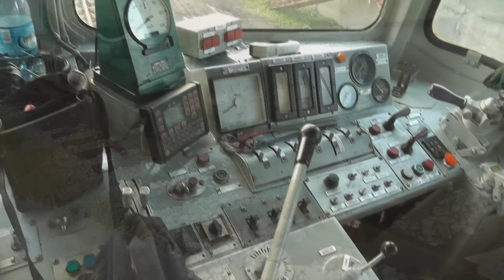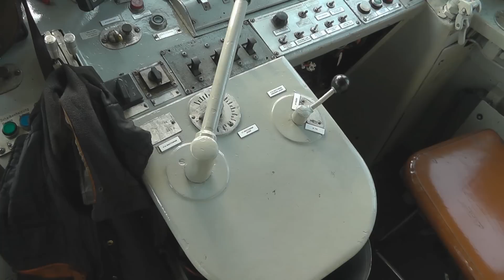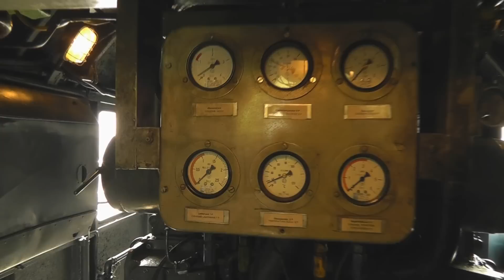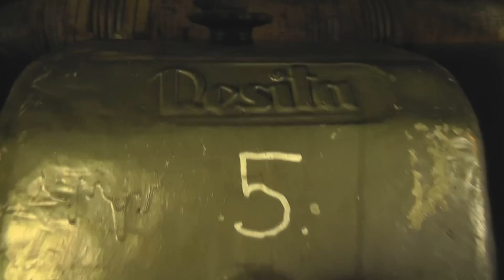ST43-R003 CTL Logistics "Malina"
Rumunek CTL`u  po naprawie głównej {rewizji} silnika i zespołu kołowego oczekuje  na pierwsze  uruchomienie na oporniku  w Zajączkowie Tczewskim.
Naprawę wykonała  firma  Maxima  z Gdańska.
Pytanie  : co  oznacza  MALINA?
cdn